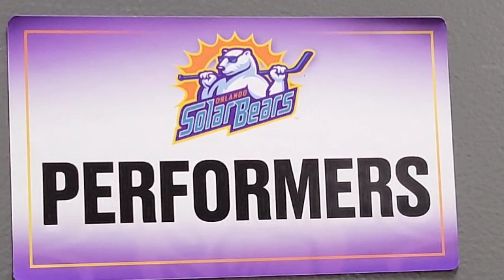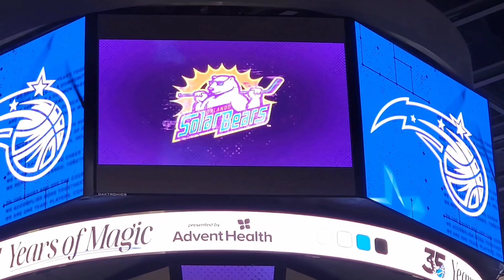When You Have Fun While Getting Canceled. Sled Hockey Post Game Scrimmage With The Solar Bears🛷🏒🥅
We had a fundraiser with the Solar Bear to support our Dreamplex Sled Bear Teams.  Because of a storm power outage the ice never would get hard enough to safely have the game nor have our after the game time with the Solar Bears on the ice.  We still enjoyed the behind the scenes VIP treatment and are being rescheduled to come back for another game and time on the ice with the team.

In the meantime I got to chat with some of the players from the Florida Everglades.  They might be intense on the ice but they were pretty cool to chat with.  Especially the three players who would have climb the guardrail to take a pic with me since I scooted down the steps to see them.  Yeah it was a long climb back up to my wheelchair but I did it!